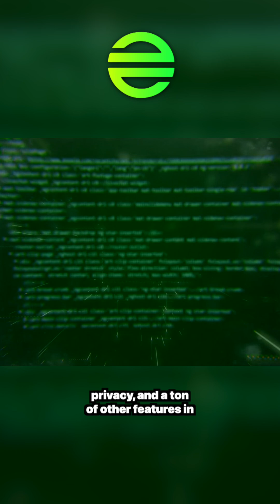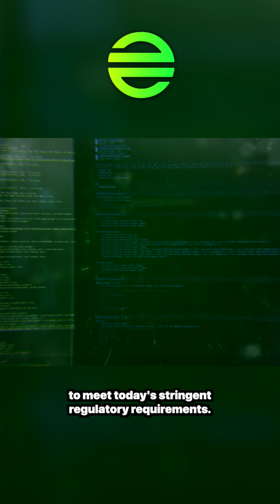Why DevvE Is The Ideal Choice For Enterprise Use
DevvE was purpose built with the enterprise end user in mind. With out super fast chain, customizability, C++ architecture and restful api, DevvE is the obvious choice.